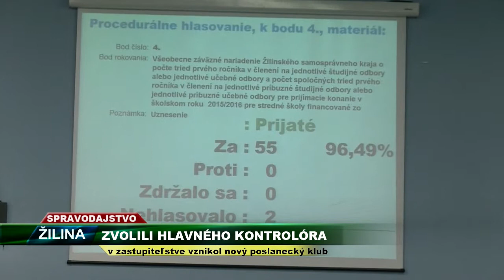TV SEVERKA - Župní poslanci volili hlavného kontrolóra